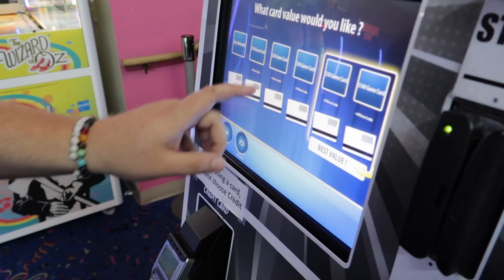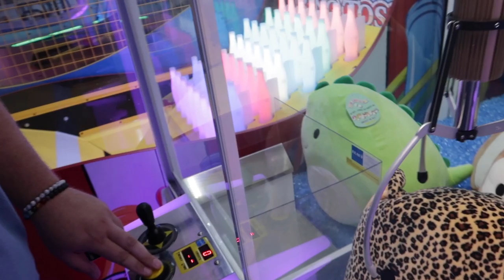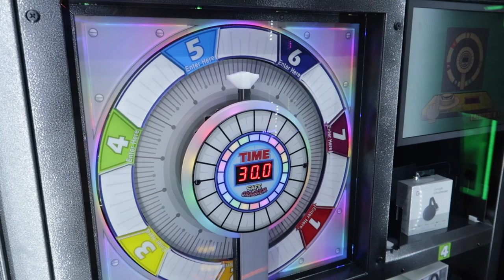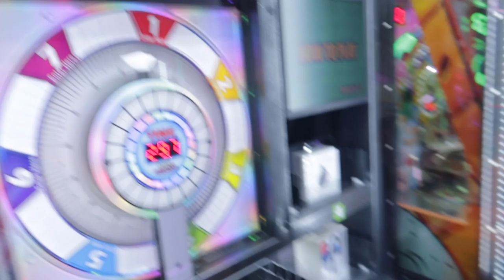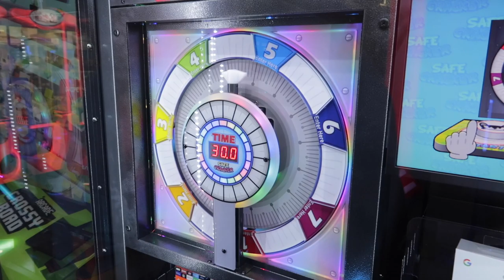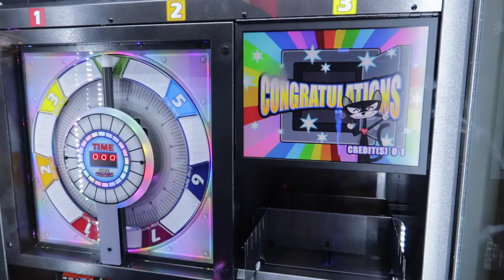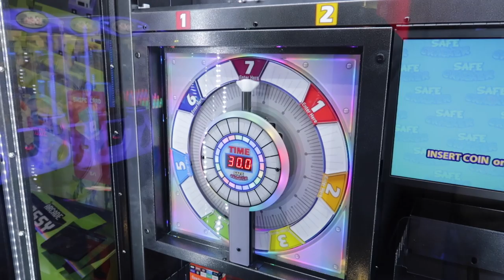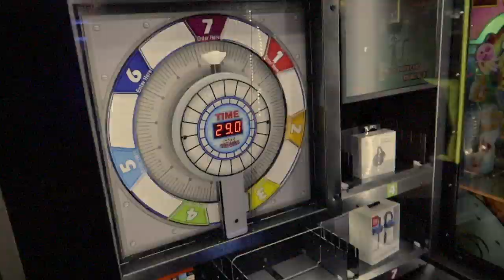SAFE CRACKER ARCADE GAME HACK! 100% WIN RATE | ClawBoss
Today I’m going to teach you the secret timing hack to win the MAJOR Prize on the Safe Cracker Arcade game! 100% win rate if you follow my trick. Enjoy today’s video!

❤️Hey Guys! If you enjoyed this video, give this video a big like by smashing  the thumbs up button 👍🏼 and share it with all your friends to enjoy as well!  If you want to help support the channel, click the subscribe button and click the post notifications bell to be notified whenever we post a new video for your ultimate enjoyment!